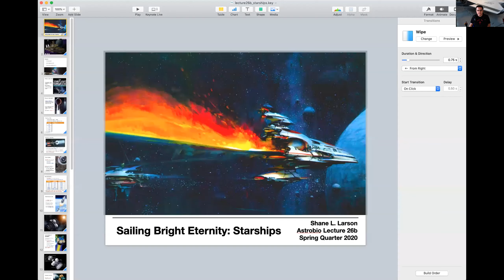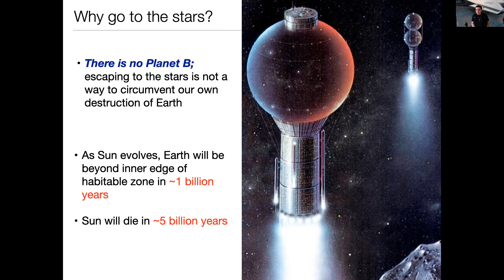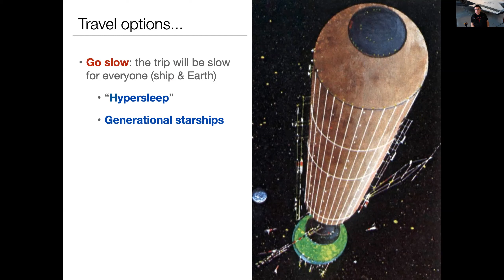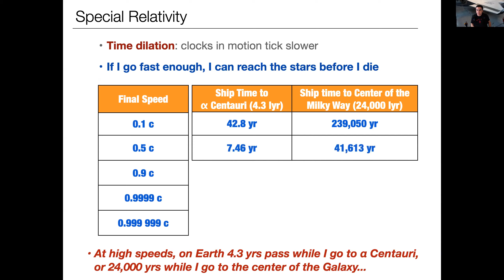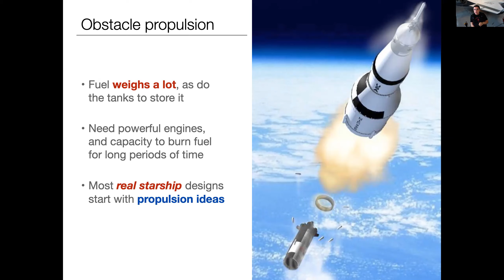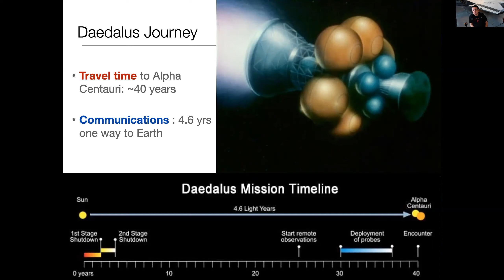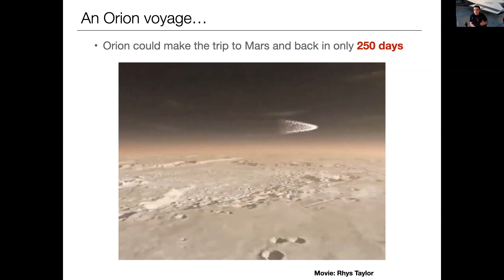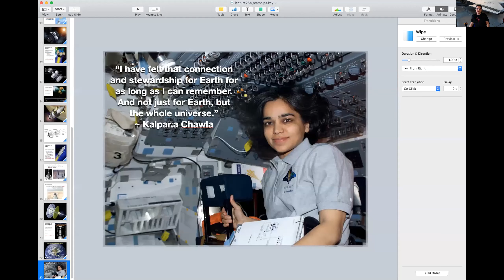Astro 111 - Astrobiology: Lecture 26b -- Starships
Prepared for Northwestern University class during the Global Pandemic of 2020. A few of the human notions about real starships (classic Daedalus, Orion, and Bussard).